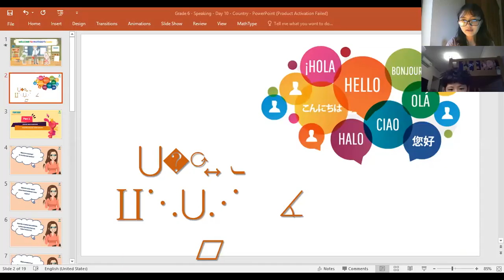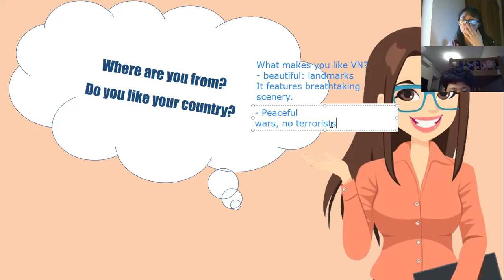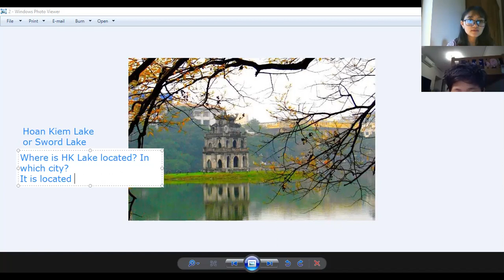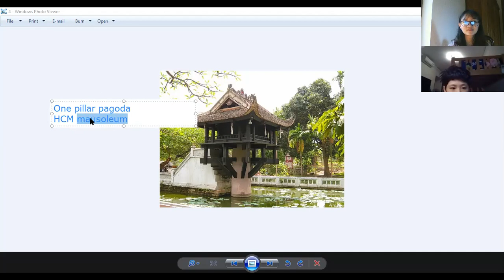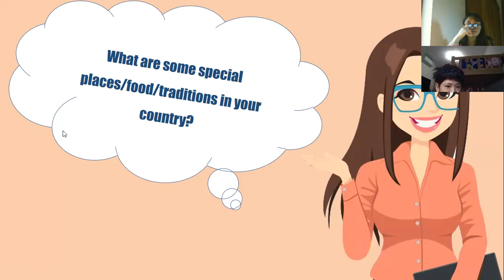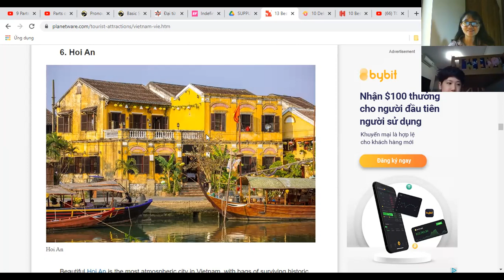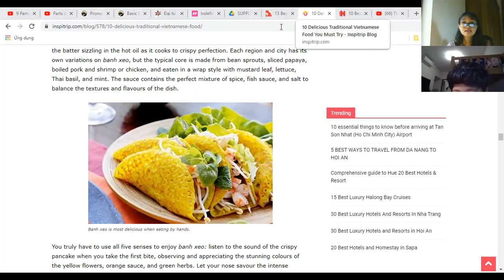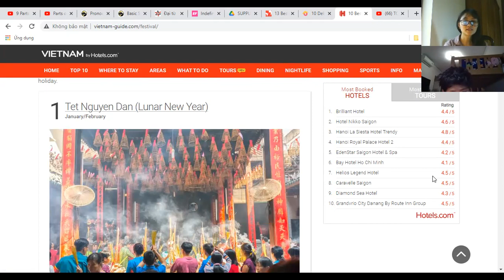PK2009092 - DAY 43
1. NAME OF THE LESSON: GRADE 6 – SPEAKING – DAY 10 - COUNTRY
2. SUMMARY OF THE LESSON
- Vocabulary: Hoan Kiem lake, West Lake, One Pillar Pogoda, HCM Mausoleum, the Imperial Citadel of Thang Long
- Grammar:
Using linking words when speaking
3. STUDENT’S ATTITUDE:
- Paying attention during the lesson
4. RESULT
- Student could know some English names of Vietnames tourist destinations
5. HOMEWORK
- Revise the lesson
6. NOTE